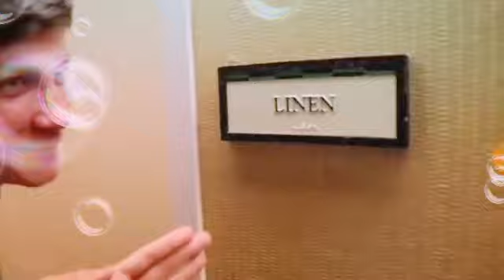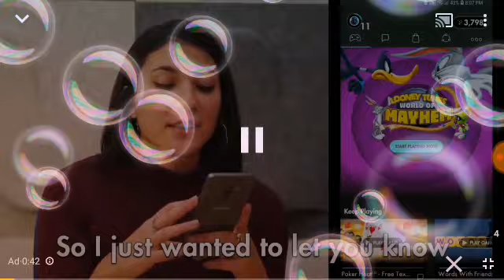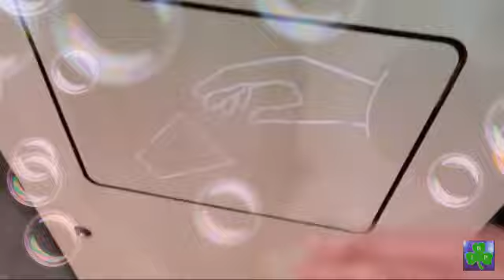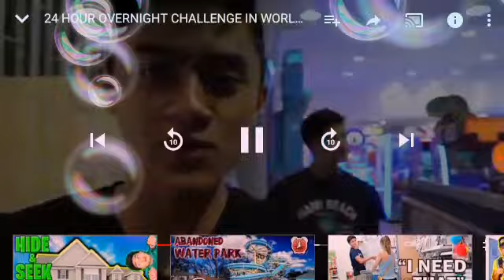IBP Edit Video (Plsz Share It With Everyone)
⚠️Note:⚠️

Plsz Share This With Ur Friends And Fans Cubscribe And Pawsome Im Making Youtubers Edit Videos For Enteitainment If U Have Any Youtubers Videos Edit Videos I Can Do Plsz Comment Down Bellow.

Follow Me On Everything BunnyGirlSquad or (BunnyGirlSquad) or littlebunny_yt